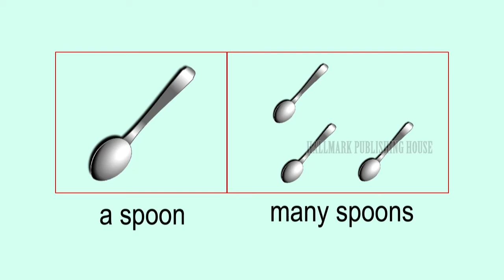UKG TERM 3 ENGLISH 11 COMMUNICATION SKILL